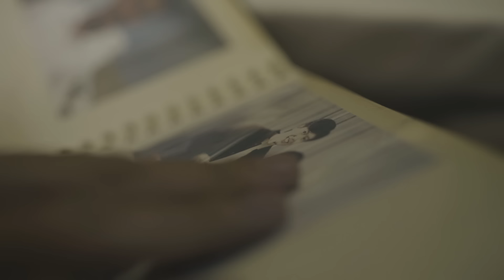Ronnie Liang — Pakisabi Na Lang [Official Music Video]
Official music video of "Pakisabi Na Lang" by Ronnie Liang

Directed by: Justin Santos of Lunar Saints Productions

LYRICS:
Nais kong malaman niya nagmamahal ako
Yan lang ang nag-iisang pangarap ko
Gusto ko mang sabihin hindi ko kayang simulan
Pag nagkita kayo pakisabi na lang
Pakisabi na lang na mahal ko siya
Di na baleng may mahal siyang iba
Pakisabing wag siyang mag-alala
Di ako umaasa
Alam kong ito'y malabo
Di ko na mababago
Ganun pa man pakisabi na lang
Sana ay malaman niya masaya na rin ako
Kahit na nasasaktan ang puso ko
Wala na 'kong maisip na masmadali pang paraan
Di ako umaasa
Pakisabi na lang pwede ba
Di ako umaasa
Di ako umaasa
Ganun pa man pakisabi mahal ko siya (mahal ko siya)
Pakisabi na lang